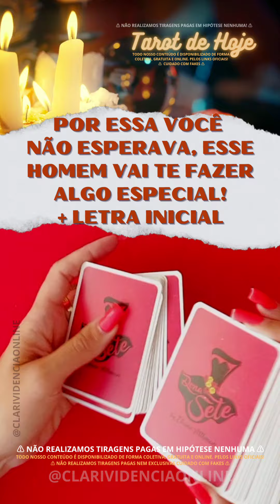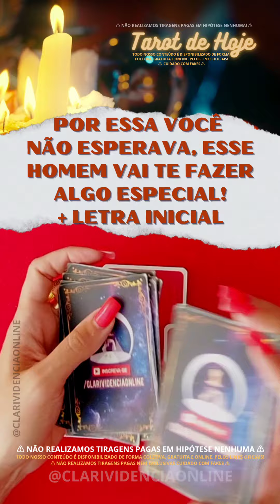🎩 POR ESSA VOCÊ NÃO ESPERAVA, ESSE HOMEM VAI TE FAZER ALGO ESPECIAL + LETRA INICIAL! 🌟